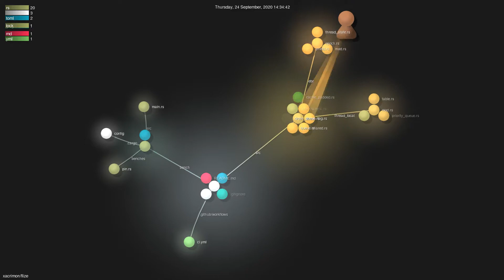xacrimon/flize - Grource visualisation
Author: xacrimon
Repo: flize

Description: non global, configurable and fast concurrent resource reclamation
Starred: 51
Forked: 5
Top Languages: Rust 100.0%
Total commits: 309
Initial commit: Thu Aug 13 21:23:12 2020 +0200
Total number of files: 36